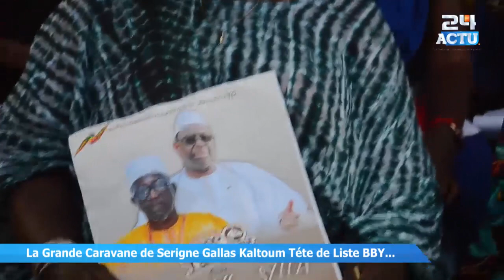Sr Gallas Kaltoum Mbacké Chez Baye Alla Sylla ''Macky Sall dafa...''